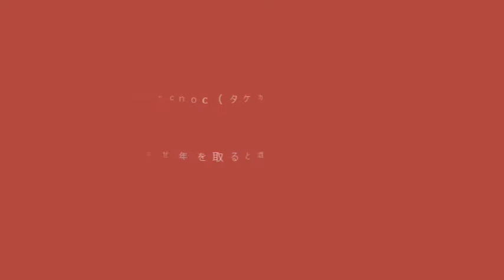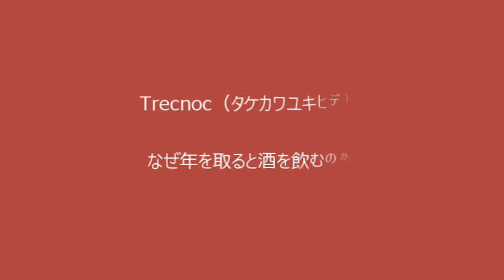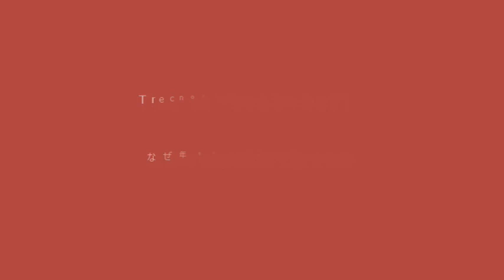なぜ年を取ると酒を飲むのか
Trecnoc（タケカワユキヒデさん）のスタジオ録音版最後の曲はこれも珍しい日本語の曲です。